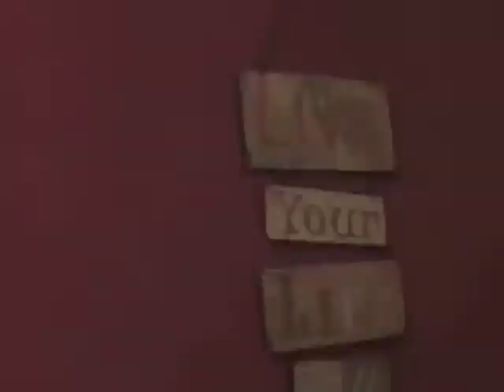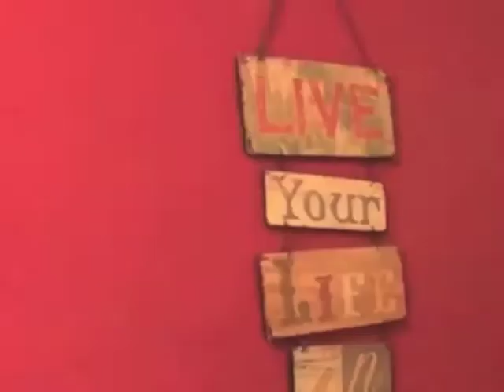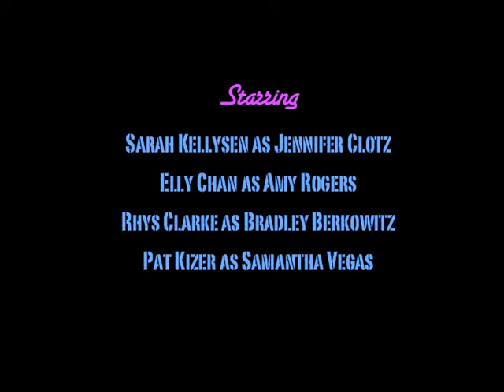ARTic - Extra Curricular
Amy decides she needs to participate in Extra Curricular to look good on her resume for jobs after college which she participates in Bradley's Extra Curricular; Jennifer gets a new job managing a help phone line service.